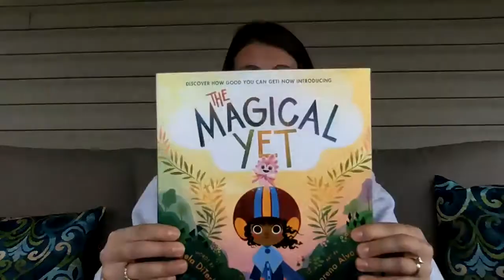The Magical Yet Book Talk by Erika Thompson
This is a book talk highlighting "The Magical Yet" by Angela DiTerlizzi. This resource is perfect for teachers to incorporate into growth mindset lesson plans this upcoming school year.